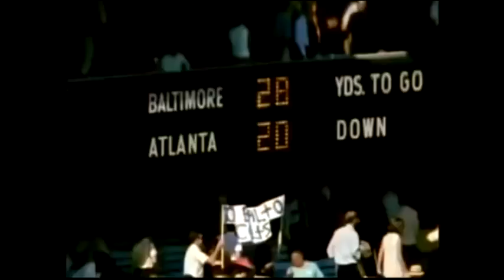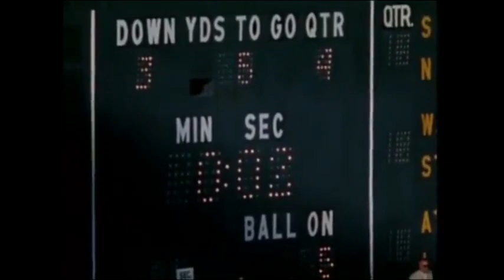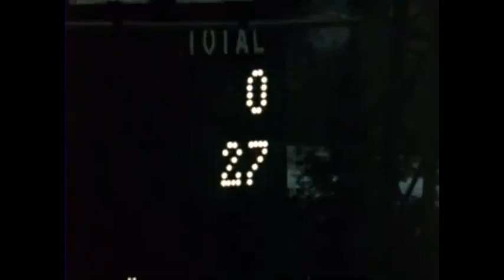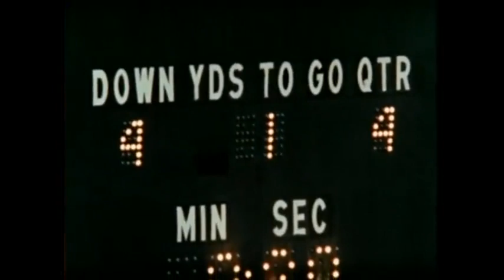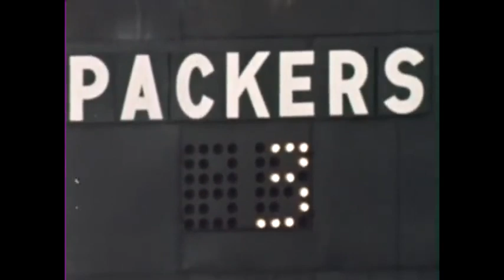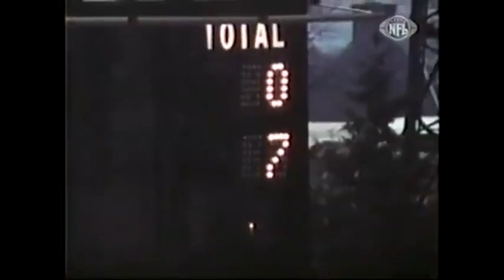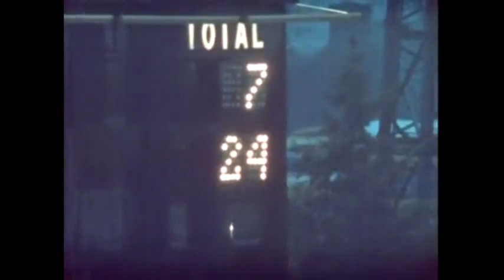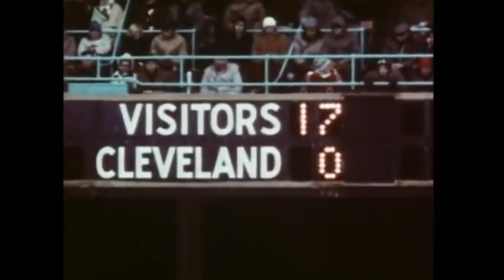1968 Baltimore Colts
One of the best to not win the Super Bowl.  This is going to be a regular thing on my Rumble page so here's a link to that.

If you want Super Bowl III the game they played after these here's that in several versions and documentaries.

Timestamps
0:00 49ers
0:40 at Falcons
2:49 at Steelers
3:07 Bears
6:10 at 49ers
6:40 Browns
17:23 Rams
29:54 at Giants
30:42 at Detroit
34:07 St Louis
38:56 at Minnesota
52:06 Falcons
52:19 at Packers
53:45 at Rams
1:03:15 Playoff Game 1
1:13:06 Playoff Game 2
1:28:12 Don Shula